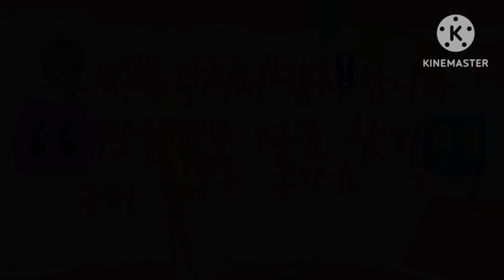마친팀 골프 에피소드3. 골프는 인생처럼 굴곡이 있다. 싱글이 되는 그 날까지 응원 부탁합니다.